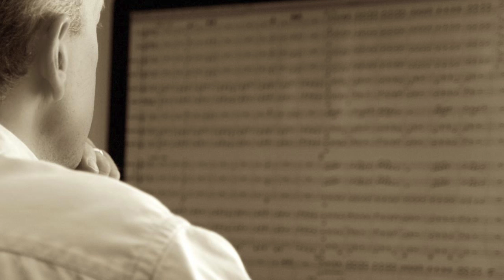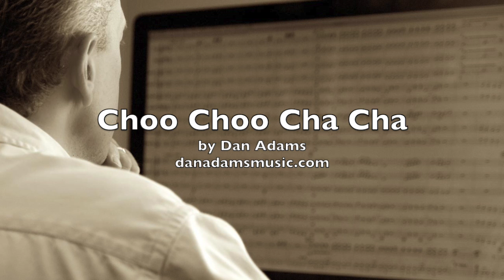Choo Choo Cha Cha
Choo Choo Cha Cha for young band by Dan Adams